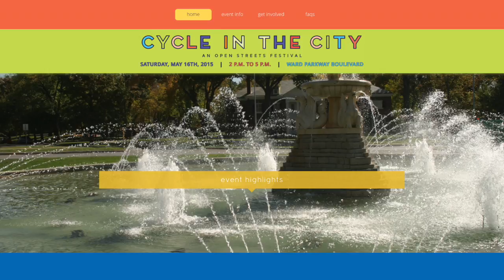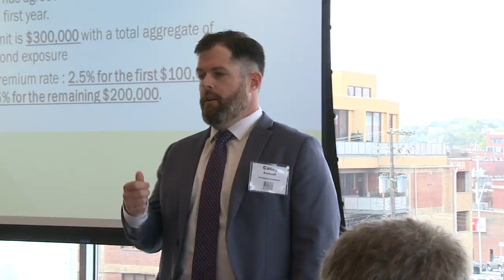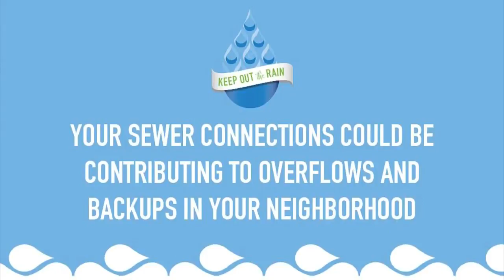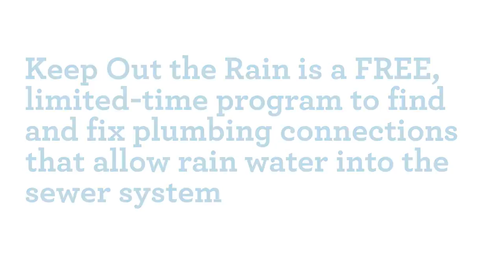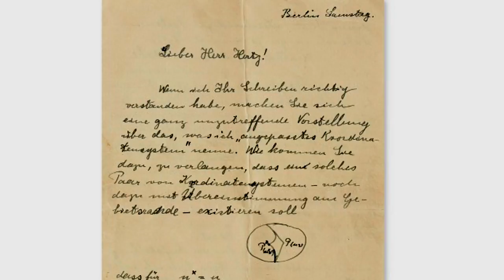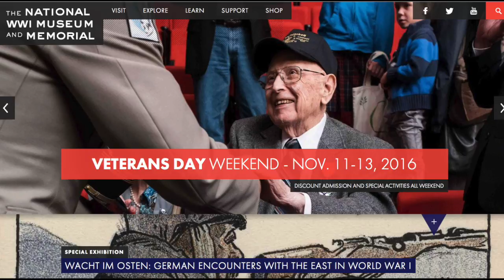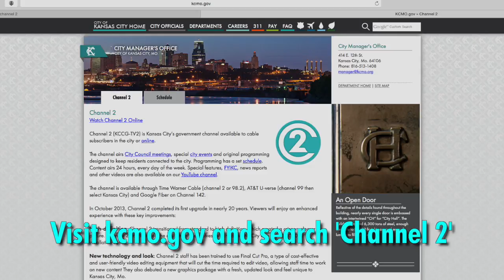The Weekly Report - November 11, 2016 - City of Kansas City, Missouri